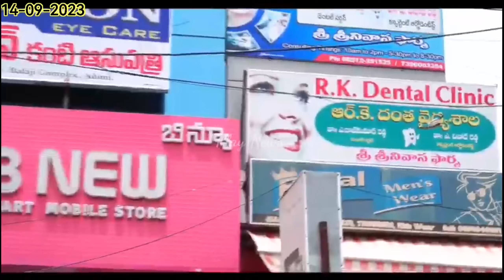రేపు ఆదోనిలో టీ స్టాల్స్ బందుకు పిలుపునిచ్చిన...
16తేదీన పెరగబోతున్న టి రేట్లు...